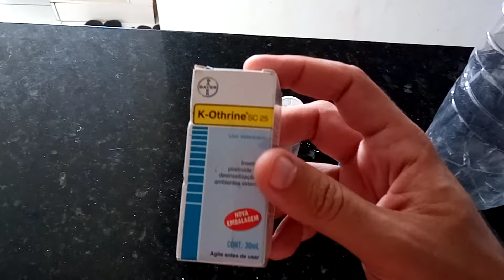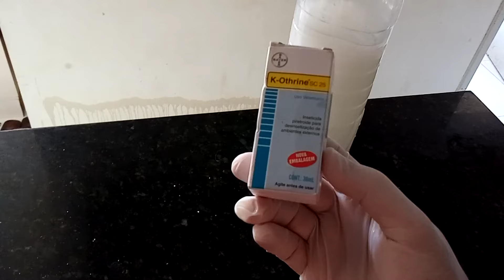Veneno de Escorpião Forte! [Veneno para matar escorpião | como matar escorpiões com remédio]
Descubra um veneno de escorpião forte! Essa é uma dica simples para você que procura saber de um veneno para matar escorpião... ou seja, como matar escorpiões com remédio.

veneno de escorpião
escorpião
escorpião amarelo
picada de escorpião
veneno para matar escorpião
veneno para escorpiao
veneno
veneno pra escorpião
escorpião é venenoso
o veneno do escorpião amarelo
escorpião amarelo é venenoso
quão venenoso é um escorpião
escorpião preto
veneno que mata barata e escorpiao
qual o melhor veneno contra escorpião?
veneno caseiro para formiga
escorpião atacando
como matar escorpiões com remedio caseiro
veneno para escorpião caseiro